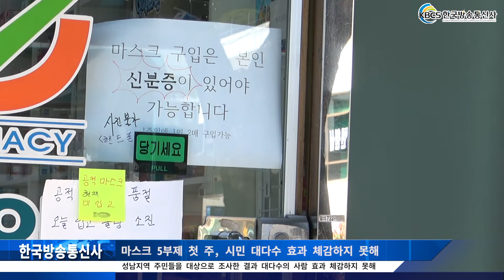마스크 5부제 첫 주, 시민 대다수 효과 체감하지 못해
코로나19로 마스크와 손 세정제 등 방역물품의 품귀현상이 빚어지자 지난 5일 정부가 마스크 수급 안정화 대책을 내놓았지만, 성남지역 주민들을 대상으로 마스크 구입 상태를 조사한 결과 대다수의 사람은 효과를 체감하지 못하는 것으로 나타났다.

이날 오전 11시 성남시 중원구에 있는 J약국은 당초 정오부터 할당된 마스크 판매를 시작할 예정이었으나, 이에 대해 사전에 정확한 홍보 부족으로 주민 대부분은 2시간 이상 빠른 시간인 오전 9시 30분부터 마스크 구입을 위해 J약국 앞에 줄을 섰으나 마스크를 구입하지 못한 채 발길을 돌렸다.

이날 이 약국을 찾은 K모 씨는 “며칠 전에 아들이 마스크를 구입하기 위해 수차례 약국을 찾았으나, 이미 판매 완료되어 구입 할 수 없었다”며 “마스크 5부제를 시행한다고 해서 마스크 수급이 수월해질 것으로 생각했지만, 여전히 마스크 구입은 어려운 실정”이라고 말했다.

L모 씨도 “지난주부터 마스크를 구입하기 위해 수차례 약국을 방문했지만, 아직 마스크를 구입하지 못하고 있다”며 “주중에 구매하지 못한 마스크는 주말에 구입할 수 있다고 하지만, 주말에도 마스크 수량이 한정돼있어 구매하기 힘든 실정이고, 마스크 구매를 위해 계속해서 이렇게 약국을 찾는 것은 직장인들의 삶에 매우 큰 불편을 초래하는 일”이라고 불만을 토로했다.

시민들은 “지난 9일부터 요일별 생년월일 끝 번호에 따라 약국을 통해 주당 2매의 마스크를 구매할 수 있는 마스크 5부제가 시행됐지만 마스크 수급량을 늘리지 않은 채 시행하는 마스크 5부제가 문제”라며 “정부가 기본적인 마스크 생산량을 늘려 줄 것”을 촉구하고 있다.